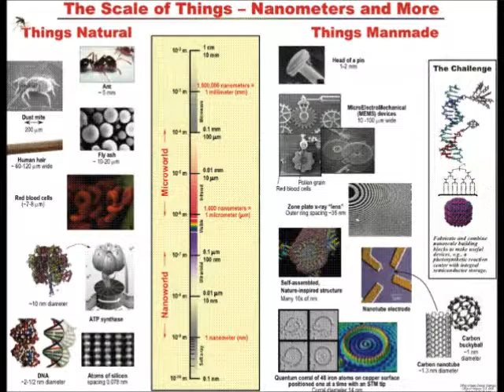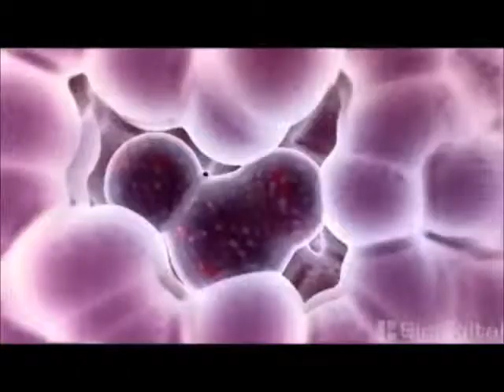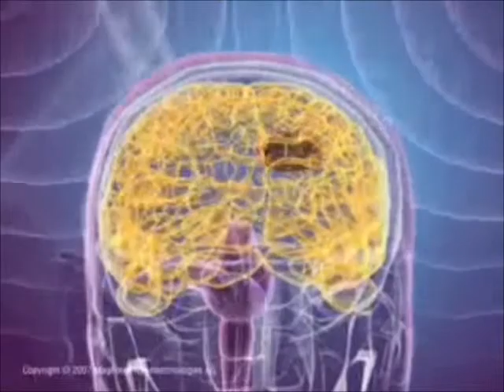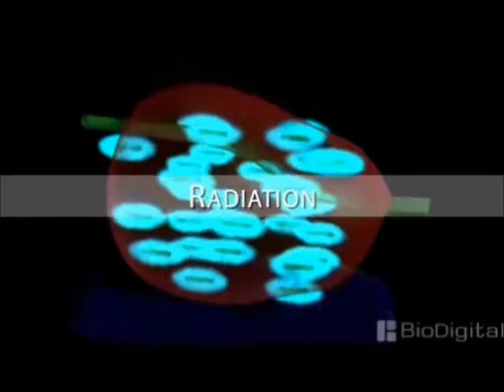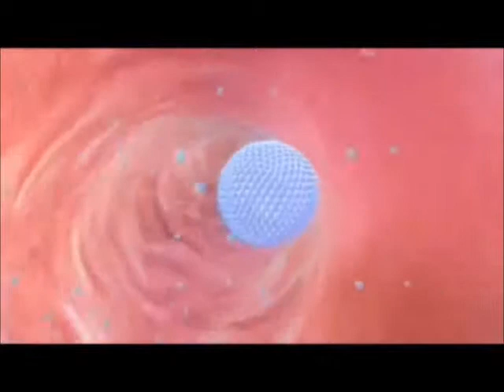Magnetic Nanoparticles final.wmv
Questar III New Visions STEM students created this video for a high school project